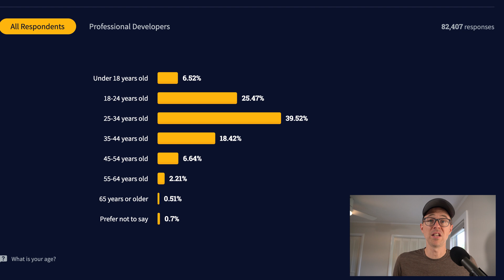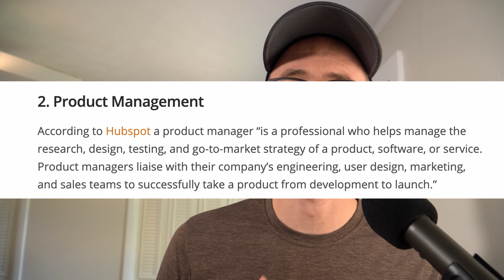What Age Should You Stop Coding and What Else You Can Do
Stack Overflow reports that 83% of developers fall within the 18-44 age range.

What happens after 44? Do people stop coding? What's the reason? Ageism? Change of interest?

In this video, we'll look at what age you may want to stop coding, what else you could do, and whether that's even a good idea.

Timestamps:
0:00 Intro
1:47 Ageism?
4:14 Alternative Career #1
5:33 Alternative Career #2
6:19 Alternative Career #3
6:27 Alternative Career #4
6:52 Alternative Career #5

Learn to Code Blueprint 6 month Course (FREE): Accountability | Clarity | Confidence